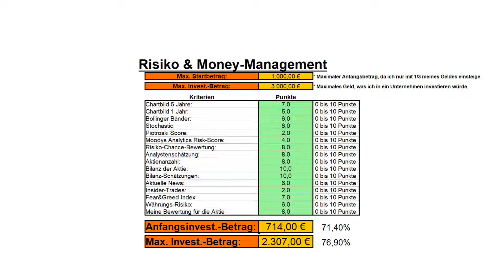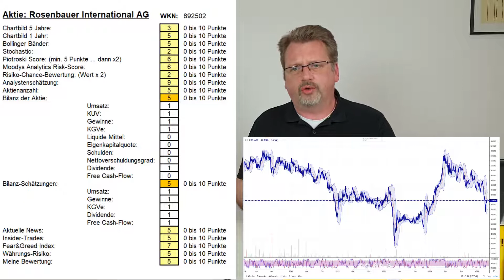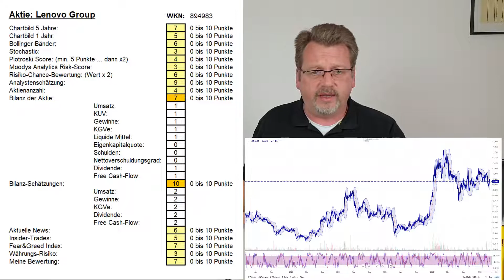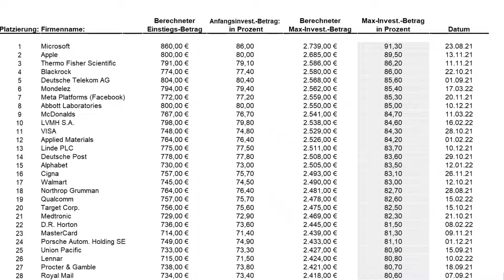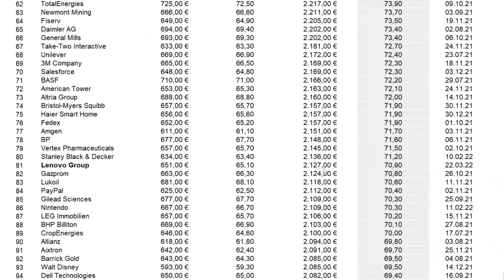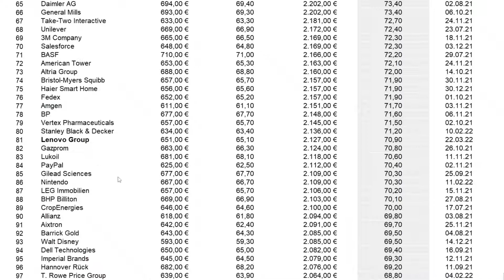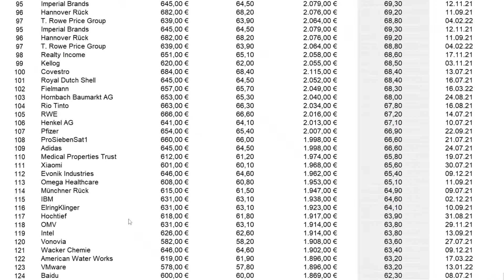Best Buy, Rosenbauer AG & Lenovo Group - Analyse: Die Ergebnisse bei den Aktien & meine Meinung!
Heute habe ich gleich drei Unternehmen unter die Lupe genommen. Zum einen die US-amerikanische Handelskette Best Buy. Daneben schicke ich den Hersteller von Feuerwehrfahrzeugen Rosenbauer International AG durch mein Analysetool und zum Schluss werfe ich einen Blick auf das chinesische Computertechnologie-Unternehmen Lenovo Group. Die Analyse mache ich heute über das neue Schnell-Analyse-Format. Das hatte ich ja letzte Woche schon einmal gemacht und es ist leider eine notwenige Kompromissentscheidung um schneller Unternehmen zu besprechen. Würde ich die normale Analyseform wählen, dann würde ich nur wenige Unternehmen pro Woche schaffen und das hilft keinem. Da ich aber Euren Wünschen und meinen Interessen nachkommen möchte, muss ich das hin und wieder auf dieser Art und Weise machen. Es hilft ja keinem, wenn ich viele Firmen nicht besprechen kann. Also werde ich heute mal schnell ein paar Firmen durch mein Tool jagen und das Ergebnis der Analyse zeigen.